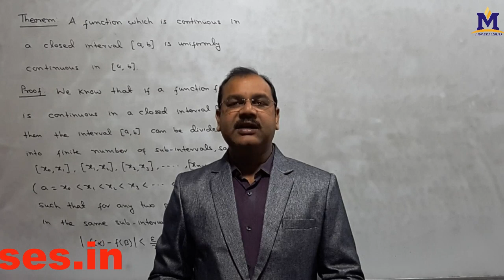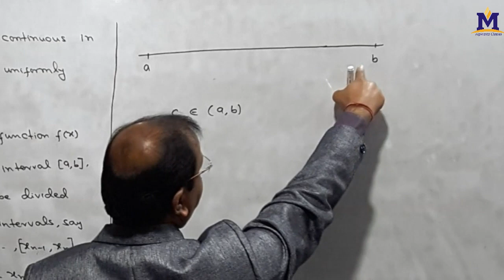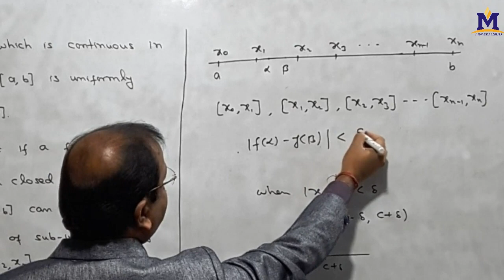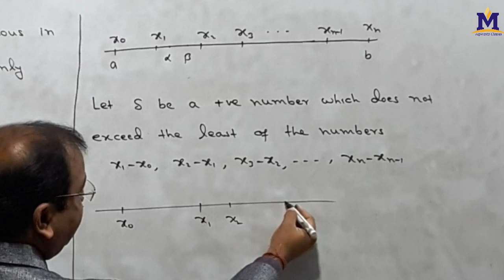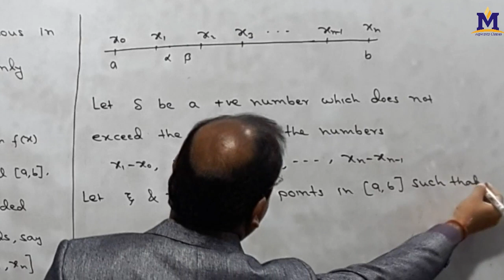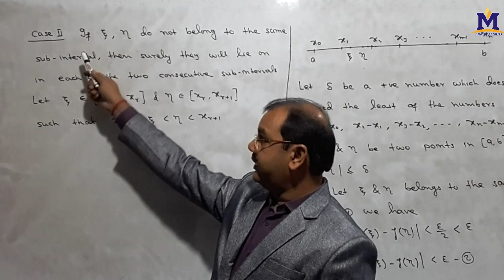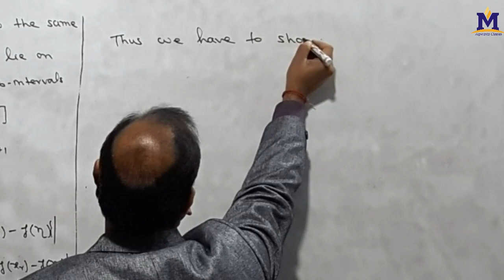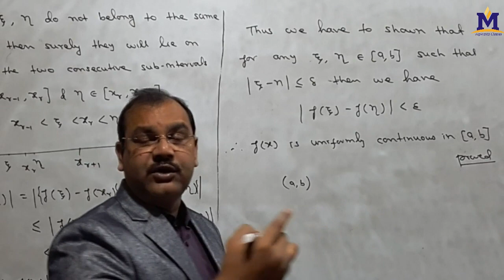Continuous function in [a,b] is uniformly continuous in [a,b], proof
Hello friends,
In this video I have proved a very important theorem on uniform continuity. Theorem is –
A function which is continuous in a closed interval [a,b] is uniformly continuous in [a,b].

The Best explanation of Continuity and Uniform Continuity in hindi